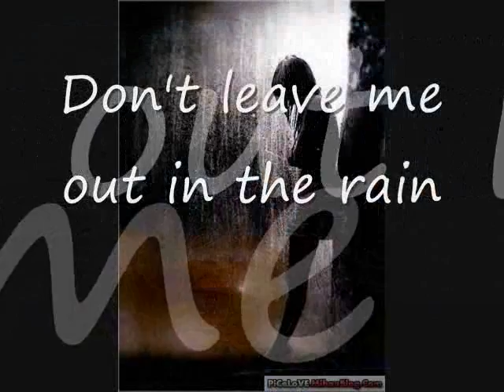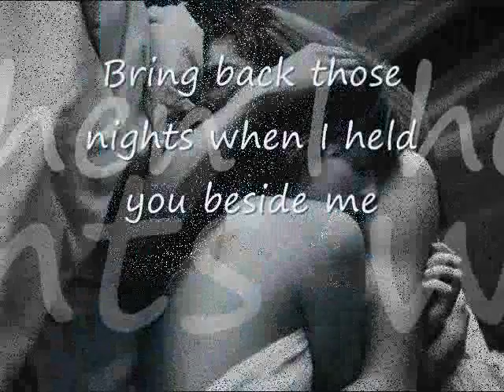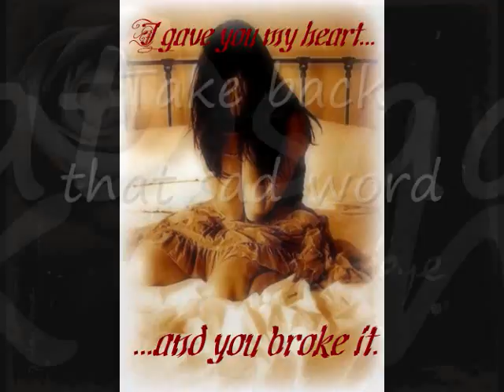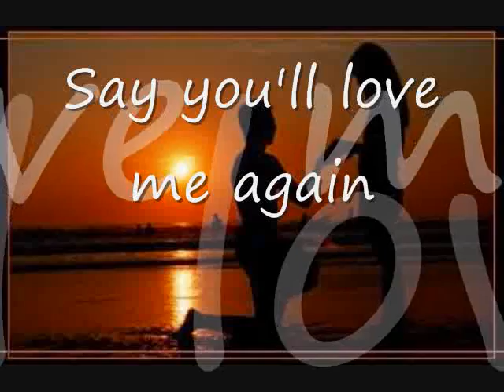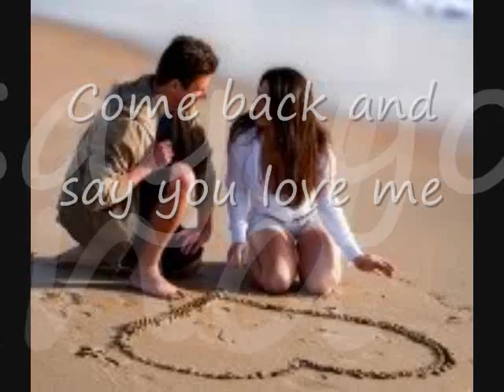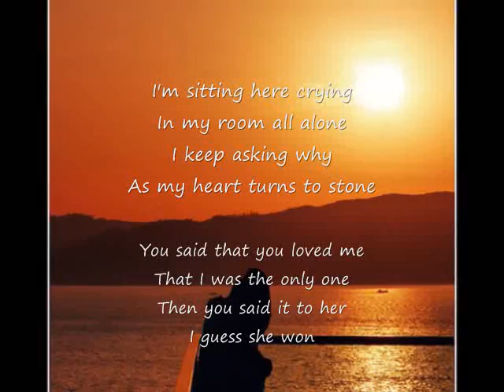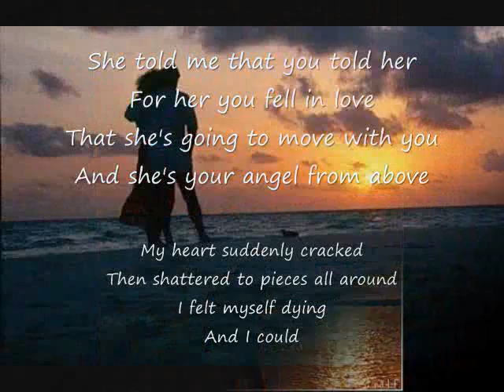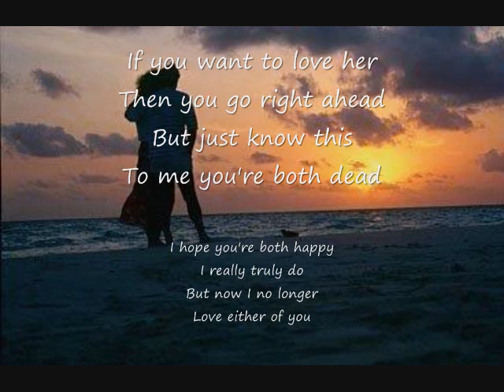un-break my heart with lyrics